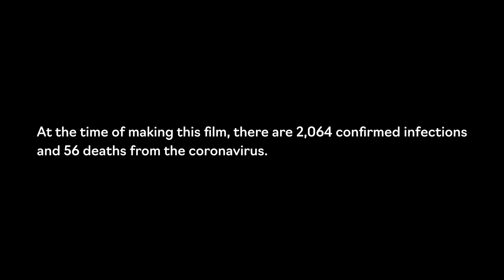Coronavirus (COVID): The Movie (2020) - Short Film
Steven was hit with Coronavirus symptoms, he decided to document his conditions while in Wuhan, China.

My filming equipment list